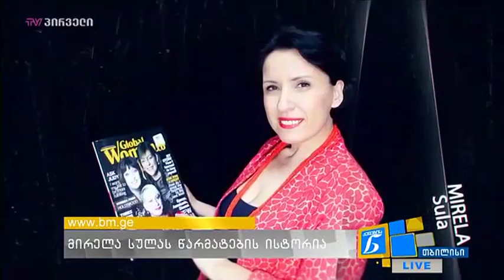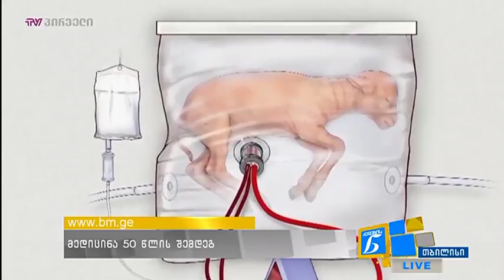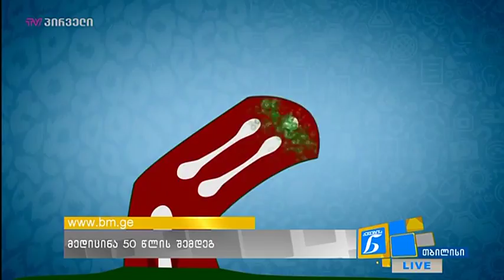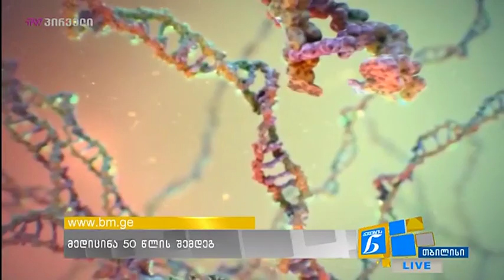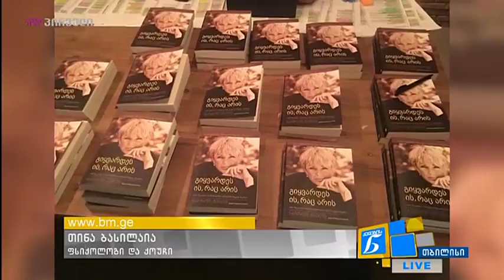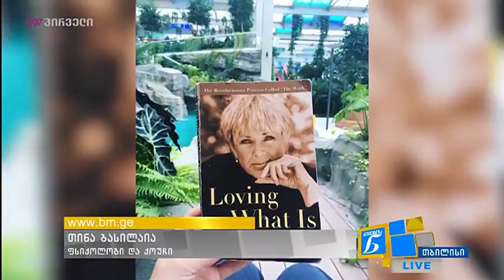ქალების ნარატივი (20.09.2018)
სტუმრები: თინა ბასილაია